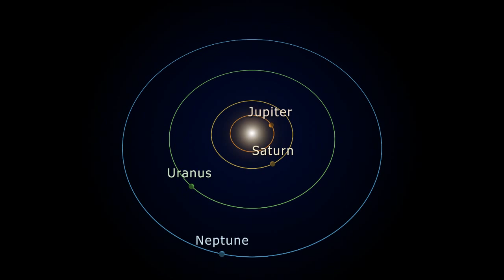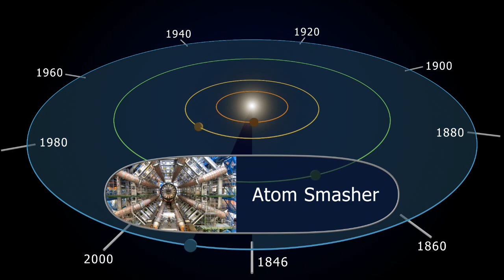Neptune's Orbit and Rotation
Neptune's 165-year-long Orbit and 16 hour rotation.